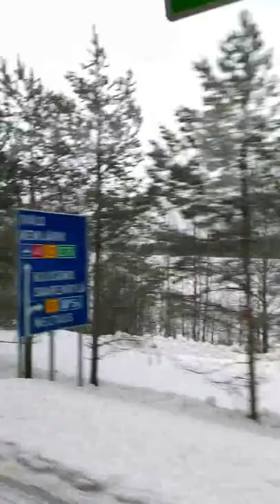Lapponia: viaggio al Circolo Polare Artico con i bambini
Resoconto del nostro ultimo viaggio in Lapponia con i bambini. Nel video l'escursione notturna con le motoslitte nella foresta, l'escursione con i cani da slitta, l'escursione sul lago ghiacciato e alla fattoria delle renne, il villaggio di Babbo Natale e il ristorante di ghiaccio. A Rovaniemi nella Lapponia finlandese con i bambini, guarda anche le prossime partenze a dicembre e febbraio